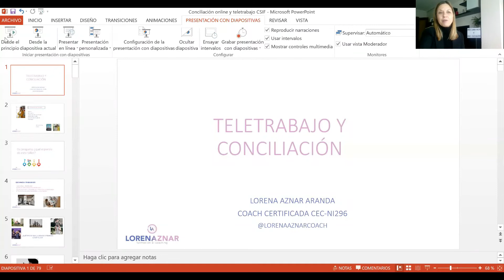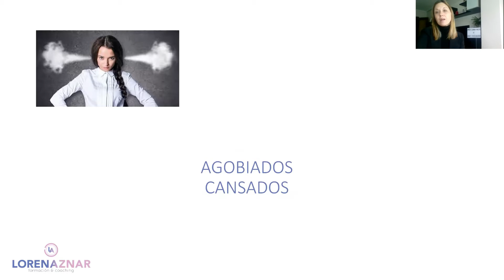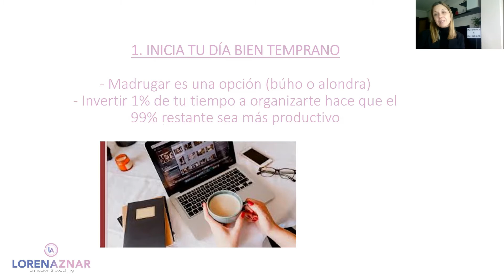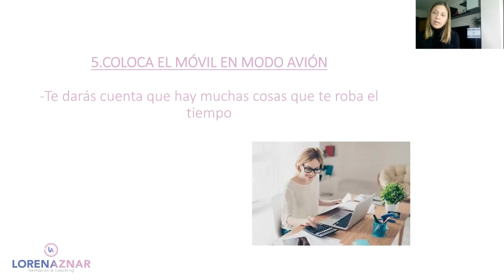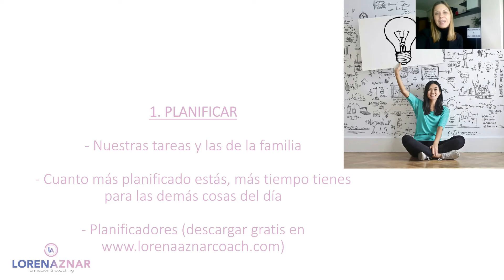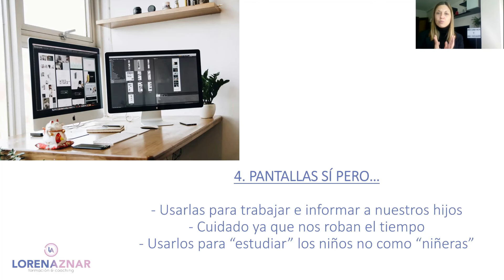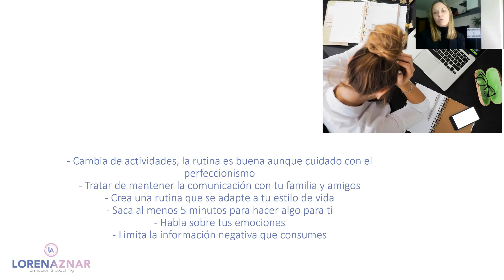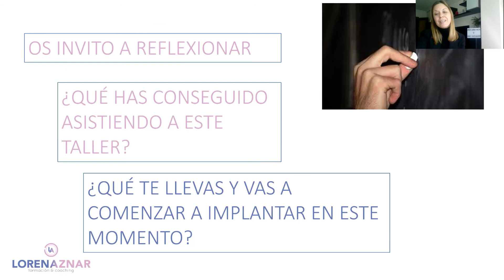"TELETRABAJO Y CONCILIACIÓN" - LORENA AZNAR - CONGRESO EVOLUCIÓN - LIGA INTERNACIONAL DE LÍDERES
LIGA INTERNACIONAL DE LÍDERES se complace en presentar "LIL CONGRESO MUNDIAL EVOLUCIÓN"  en donde nos daremos cita 300 Conferenciantes del Mundo Entero (En su primera Etapa se desarrollará del 19 e Abril al 31 de Mayo del 2021 ) !!!
Toda la HUMANIDAD se ÚNE : Coaches de Empresa, Terapeutas Energéticos, Científicos, Artistas, Expertos del Desarrollo Personal, Profesionales, Músicos, Escritor@s, Conferencistas, Conferenciantes, Speakers,etc de Europa, América, Asia, África y Oceanía. !!!
✅ ⭐ ✨INGRESA GRATIS COMO PÚBLICO AL GRUPO TELEGRAM donde se PRESENTARÁN LOS VÍDEOS DEL CONGRESO EVOLUCIÓN 👇👇👇
DESARROLLO PERSONAL + DESARROLLO PROFESIONAL +DESARROLLO EMPRESARIAL + ESPIRITUALIDAD + DESARROLLO SOCIAL, EMPRENDIMIENTOS, ETC
😍😍 Tod@s sois Bienvenid@s !!!
Saludos Cordiales
Amado Ezaine